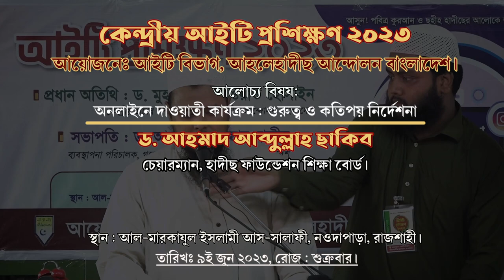অনলাইনে দাওয়াতী কার্যক্রম: কতিপয় নির্দেশনা। ড. আহমাদ আব্দুল্লাহ ছাকিব | কেন্দ্রীয় আইটি প্রশিক্ষন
বিষয় : অনলাইনে দাওয়াতী কার্যক্রম : গুরুত্ব ও কতিপয় নির্দেশনা।
কেন্দ্রীয় আইটি প্রশিক্ষন ২০২৩
তারিখ : ৯ই জুন শুক্রবার
 স্থান : আল-মারকাযুল ইসলামী আস-সালাফী, নওদাপাড়া, রাজশাহী

অনলাইনে ইসলাম প্রচার,মহিলারা টিভিতে ইসলাম প্রচার করতে পারবে কি ?,ইসলামী দাওয়াহ,ইসলাম,ইসলামী ছাত্রশিবির,ইসলামী ছাত্রসংগঠন,বাংলাদেশ ইসলামী ছাত্রশিবির,ইসলামের দাওয়াত,অনলাইনে দ্বীন প্রচারের নিয়ম,অমুসলিমদের দাওয়াত,অনলাইনে কিভাবে দ্বীন প্রচার করা যায়,ইসলামী সংগঠন,ইসলামে দাওয়াতের গুরুত্ব,ইসলামী আন্দোলন,ইসলামী সংস্কৃতি,ইসলামের দাওয়াত -2022।।,ইসলামী দাওয়াতের বৈশিষ্ট্য,ইসলামী দাওয়াতের গুরুত্ব ও প্রয়োজনীয়তা,ইসলামী দাওয়াতের উৎপত্তি ও ক্রমবিকাশ
ফেসবুক,ফেসবুক মার্কেটিং,ফেসবুক ভিডিও এটিং,ফেসবুক প্রফেসন মোড,ফেসবুক ফলোয়ার চালু,বাটন ফোনেই চলবে ফেসবুক,বাটন ফোনে ফেসবুক কিভাবে,ফেসবুক পেইজ ভাইরাল করুন,বাটন মোবাইলে দিয়ে ফেসবুকে,অন্যের ভিডিও ফেসবুকে আপলোড,ফেসবুক পেইজের ভিডিও করার উপায়,ফেসবুক পেজে অন্যের ভিডিও আপলোড,ফেসবুক পেজে কপি পেস্ট করে ইনকাম,ফেসবুক ফলোয়ার কিভাবে চালু করবো,বাটন মোবাইলে ফেসবুক খোলার নিয়ম,বাটন মোবাইলে ফেসবুক চলানোর উপায়,কিভাবে ফেসবুক আইডি ডিলিট করব ২০২৩,ফেসবুক ব্লু টিক মার্ক ভেরিফিকেশন